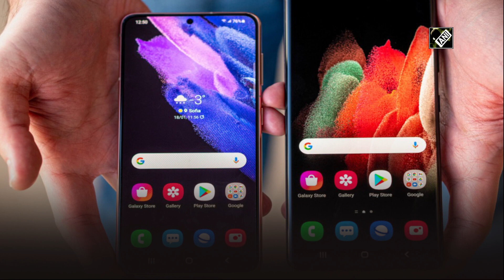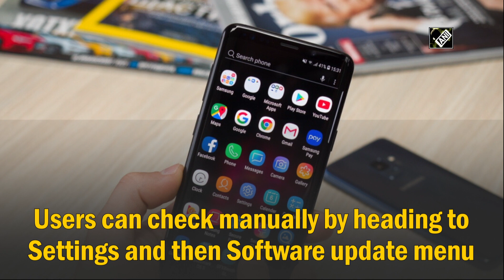Samsung releases May 2022 Android security patch for Galaxy S21 series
New Delhi, May 03 (ANI):  South Korean tech giant Samsung has once again become the first smartphone brand to release a new Android security patch. After rolling out the May 2022 Android security patch for the Galaxy S22 lineup, according to GSM Arena, the company will now be releasing the same for the Galaxy S21 series along with a new software update. The new build has firmware version G991BXXU5CVDD and is currently seeding for the Galaxy S21, Galaxy S21+, and Galaxy S21 Ultra in Italy. However, the rollout is expected to expand to other European countries in a few days, followed by the rest of the markets. (NK)